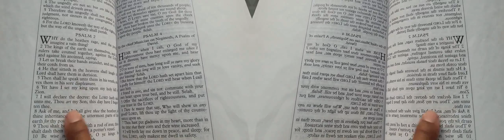False Prophet Domonique Davis - Clown: The Only Begotten Sons True Identity Psalm 2 - 5